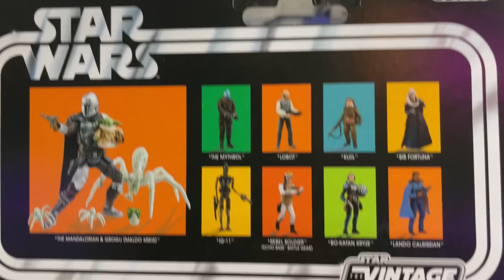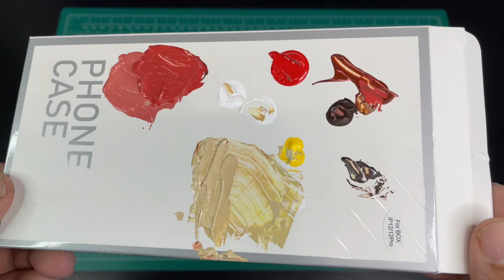Star Wars The Vintage Collection | The Mandalorian Madlo Kreis Deuluxe | Upgrade & Diorama!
Did the Krynka spiders in season 2 of The Mandalorian creep you out too? Check out this custom paint job that makes them truly ferocious!